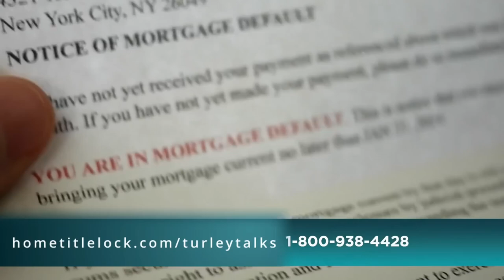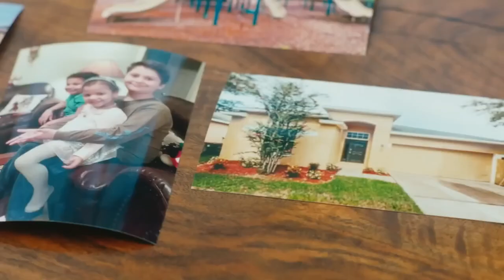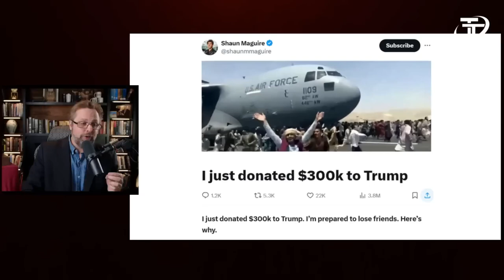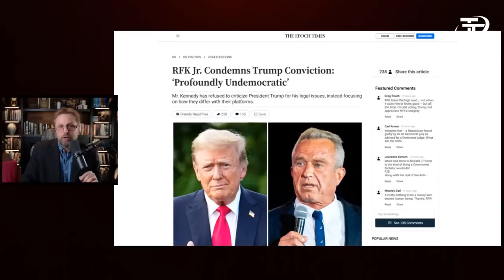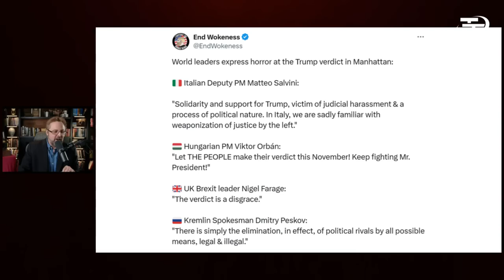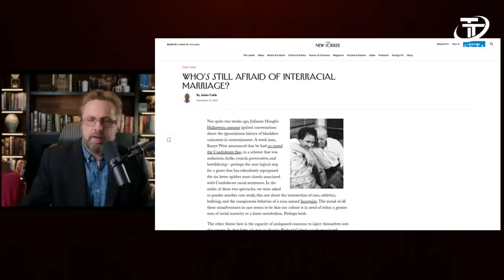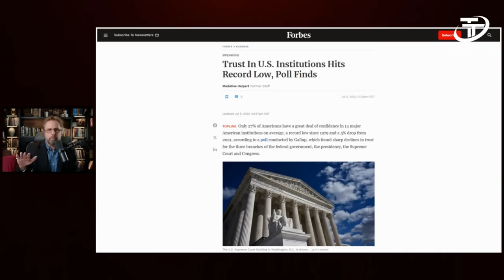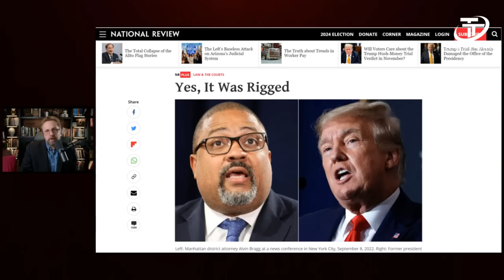Trump Conviction WAKES MAGA BEAST!!!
• Dems Have a New Reason to PANIC as Bi...